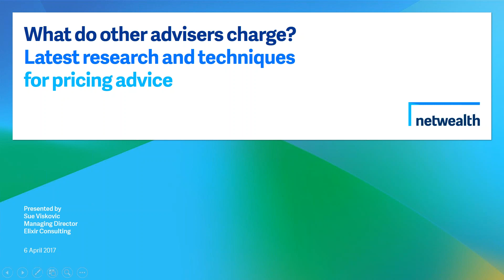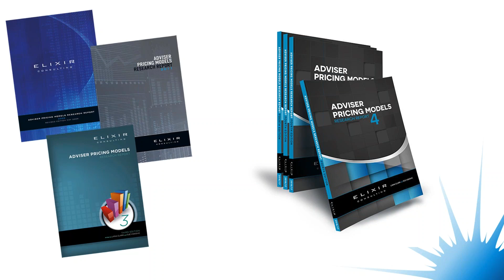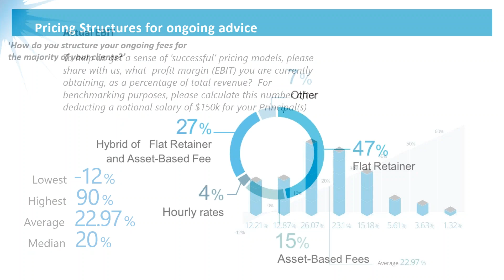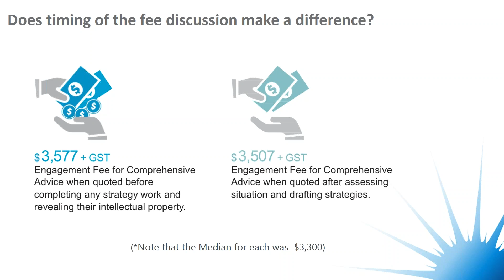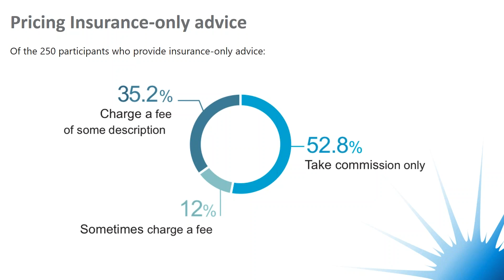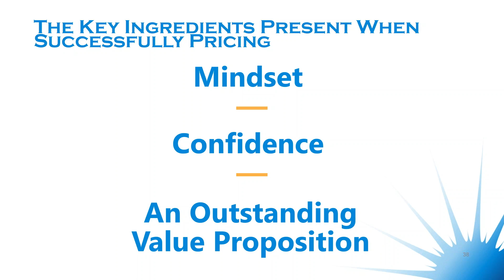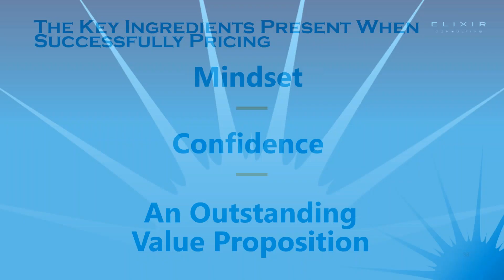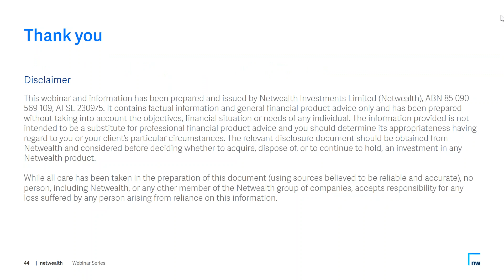What do other advisers charge? Latest research and techniques for pricing advice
Pricing your advice services is always a challenge, and with the LIF reducing insurance commissions from the 1st of January 2018, it's more important than ever to get it right. In our April 2017 webinar Sue Viskovic from Elixir Consulting shares a preview of the findings from the fourth edition of the Adviser Pricing Models Research Report.

Please note the following correction: On slide 18 and at 18:50 minutes in the video the graph should read: 46% flat retainer, 25% asset-based fees, 15% hybrid of flat retainer and asset-based fees, 5% asset-based fee quoted as flat fee, 3% hourly rates and 6% other.